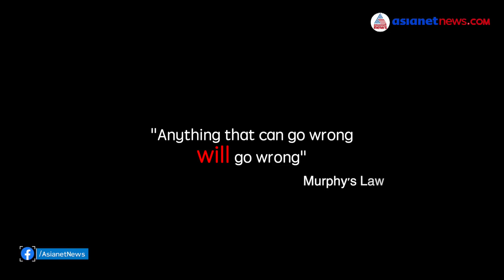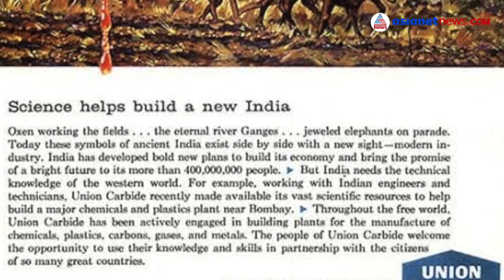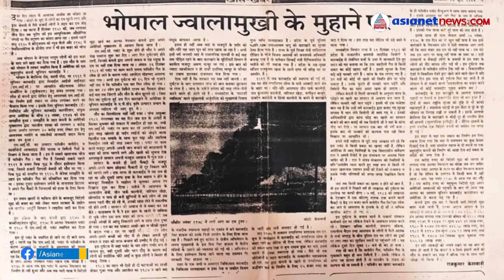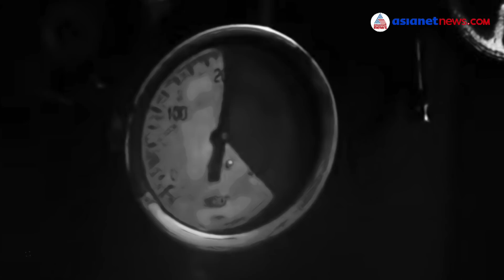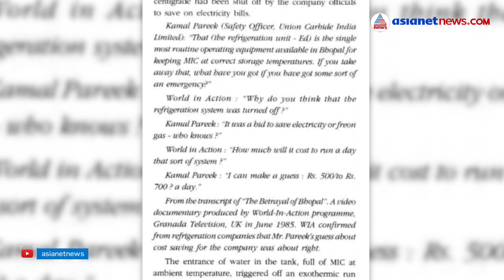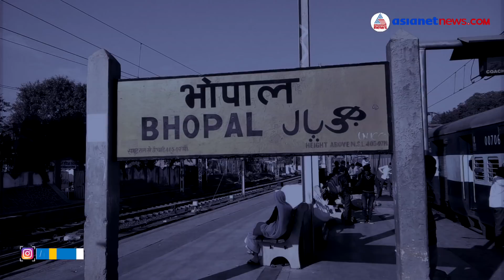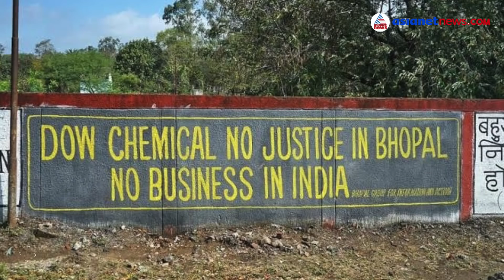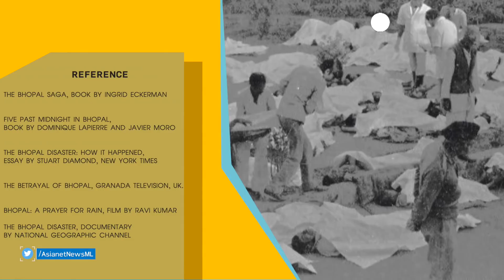'വിഷവാതകം ചോർന്നതോ, അതോ ചോർത്തിയതോ?' | Bhopal Gas Tragedy | Vallathoru Katha EP #37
Bhopal Gas Tragedy an accident or experiment? What led to the catastrophic gas leak in the Bhopal Union Carbide Pesticide factory? | ഭോപ്പാലിനെ പിടിച്ചുലച്ച മഹാദുരന്തത്തിന് കാരണക്കാർ ആരൊക്കെ ? | Vallathoru Katha EP #37